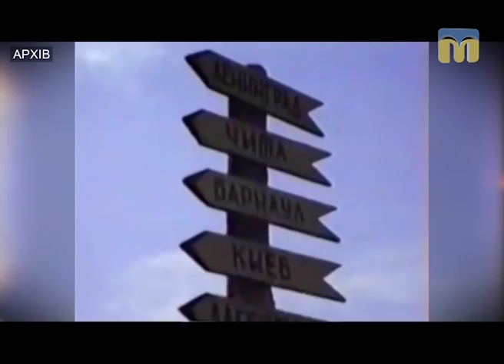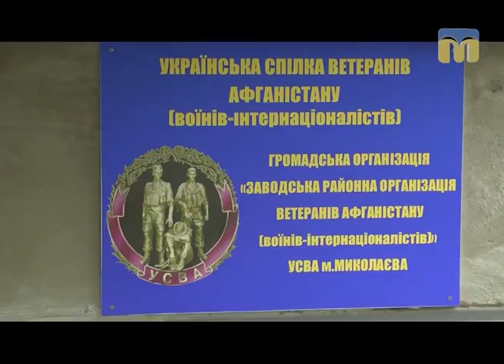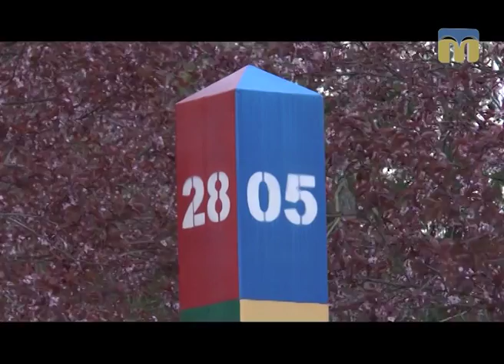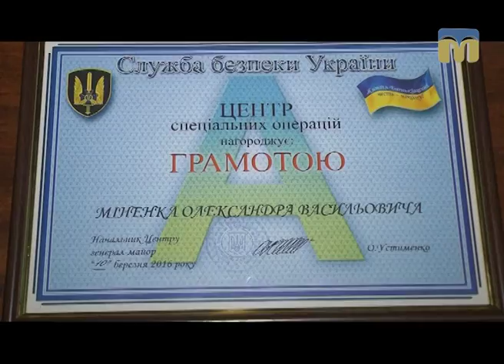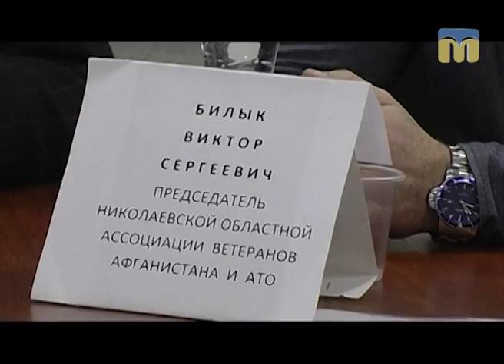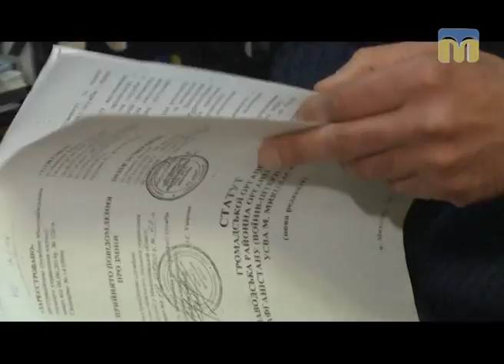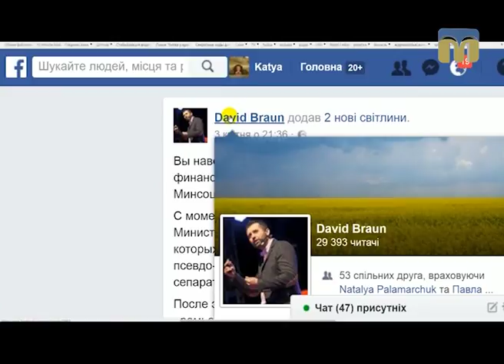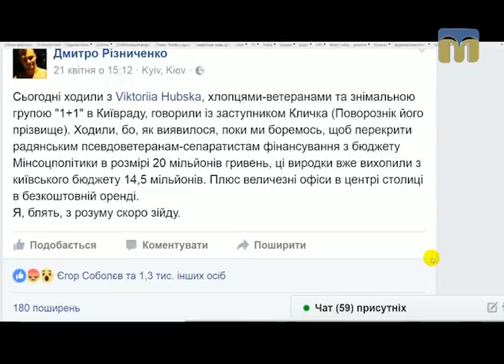Ракурс. Воїни-інтернаціоналісти: хто сіє розкол?.. - 26.04.2017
У центрі уваги програми Миколаївська обласна спілка воїнів - інтернаціоналістів та запасу і ГО "Заводська районна організація ветеранів Афганістану УСВА м. Миколаєва".